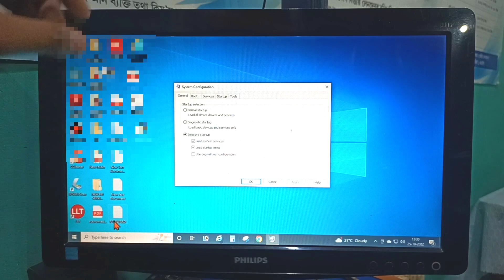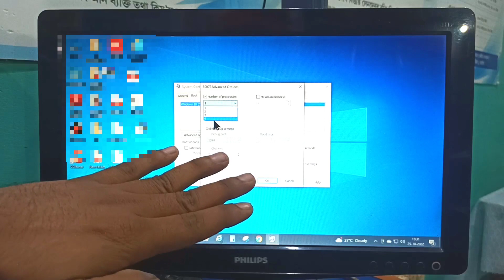How To Make your Laptop/ Desktop faster in a minute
क्या आपका Laptop Slow हे
  faster कीजिये  चुटकिओ में

Friends Agar Video achha laga tho